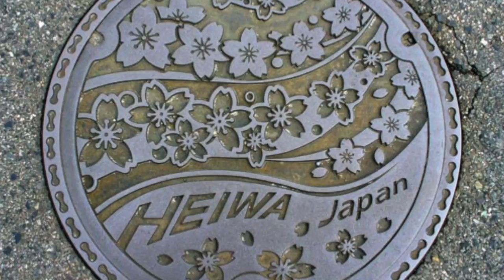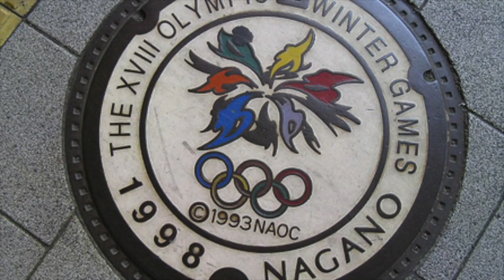Manhole Covers in Japan beautiful Art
Manhole covers are made of cast metal technology.This is the traditional technique of great Japan.
An artistic manhole burns so that it has not been seen in Japan, there are many artistic manholes so that it has not been seen in Japan.
Something of a fact and coloring as well as the design.
I'll introduce a limited manhole in manhole large country Japan this time.

Home page on a sewage platform of public relations (GKP)